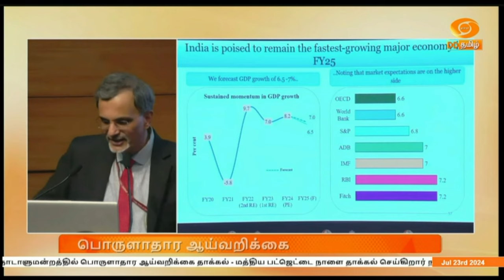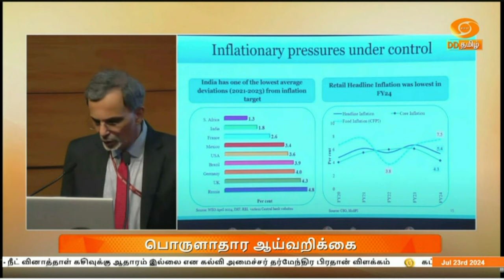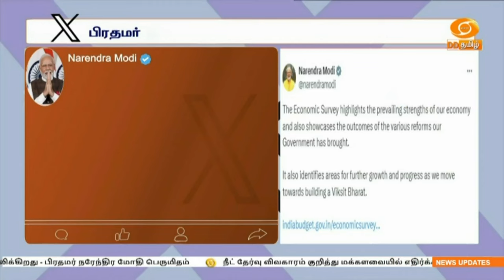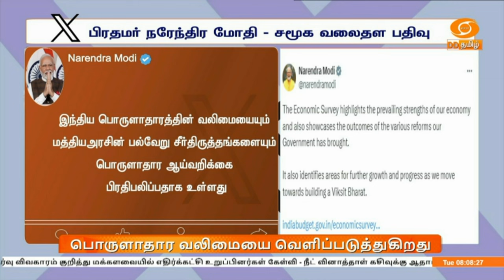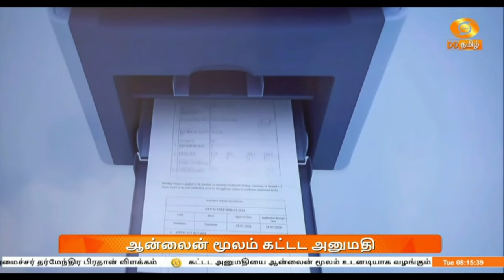காலை 8.00 மணி DD தமிழ் செய்திகள் [23.07.2024] DDதமிழ் செய்திகள்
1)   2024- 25 நிதியாண்டுக்கான மத்திய பட்ஜெட்டை நாடாளுமன்றத்தில் இன்று தாக்கல் செய்கிறார்  நிதியமைச்சர் நிர்மலா சீதாராமன்

2) அமிர்தகாலத்திற்கான இந்த பட்ஜெட், அடுத்த 5 ஆண்டுகளுக்கான திசையை தீர்மானிக்கும் - பிரதமர் நரேந்திர மோதி நம்பிக்கை

3)   நடப்பு நிதியாண்டில் வளர்ச்சி விகிதம் 7 சதவீதமாக இருக்கும் என பொருளாதார ஆய்வறிக்கையில் தகவல் - நாட்டின் பொருளாதார வலி‍மையை அறிக்கை பிரதிபலிப்பதாக பிரதமர் பாராட்டு

4)  நீட் தேர்வு விவகாரம்  குறித்து மக்களவையில் எதிர்க்கட்சி உறுப்பினர்கள்  கேள்வி - நீட் வினாத்தாள் கசிவுக்கு ஆதாரம் இல்லை என மத்திய கல்வி அமைச்சர் தர்மேந்திர பிரதான் விளக்கம்.

5) கட்டட அனுமதியை ஆன்லைன் மூலம் உடனடியாக வழங்கும் திட்டம் - சென்னை தலைமைச் செயலகத்தில் தொடங்கி வைத்தார் முதலமைச்சர் மு க ஸ்டாலின்.

6) ஆசிய மகளிர் 20 ஓவர் கிரிக்கெட் - இந்திய - நேபாளம் அணிகள் மோதல்